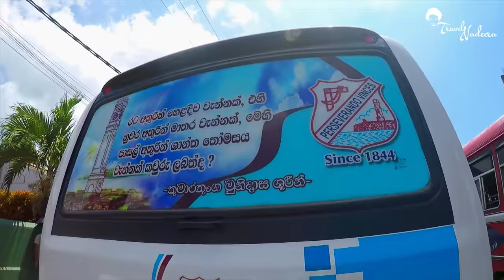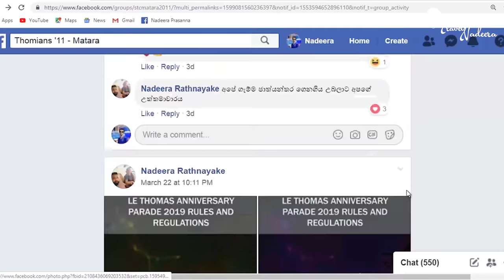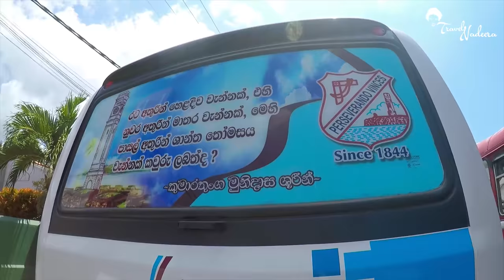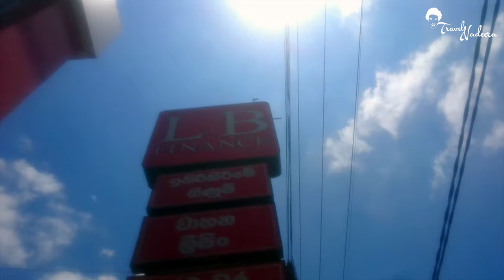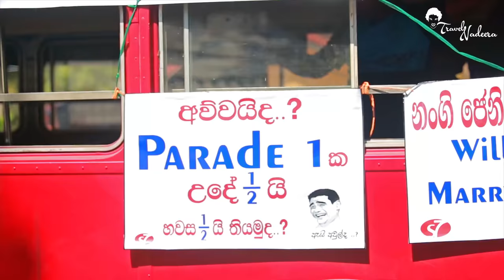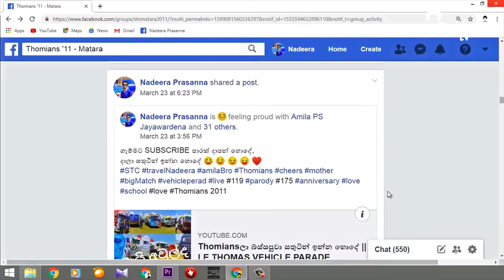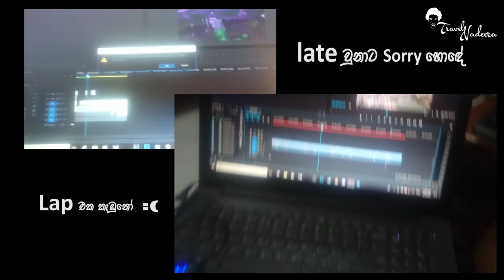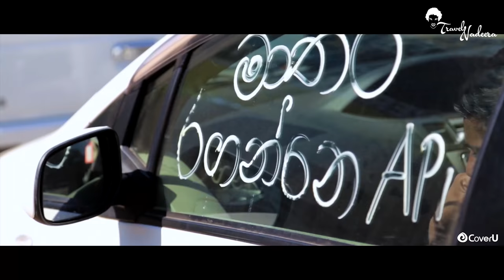LE THOMAS Parade 2K19 පෙරඩ් කියන්නේ ආගමක් බ්‍රෝ SRI LANKA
St.Thomas' Boys College Old Boys were very successful to organize this biggest vehicle parade event parallel to the 119th cricket encounter (Battle of the Blues 2019.) between   St Thomas’ College and St Servatius College, Matara. Celebration of 175th anniversary walk.

PHOTOGRAPHER | VIDEOGRAPHER
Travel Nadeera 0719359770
Amila Bro

DRONE SHOTS
MotherOB

EQUIPMENT
Go Pro Hero 6 ,Sj Camera,Sony Xperia Z5 , DJI Phantom 2,Yunteng Selfistick

MUSIC
Perad Perad by Dineepa Madushan
Viking by YouTube Free Library
Visekari reggeton remix. ft Bachi (DJ Sonal Remix)
Ocean by Ikson